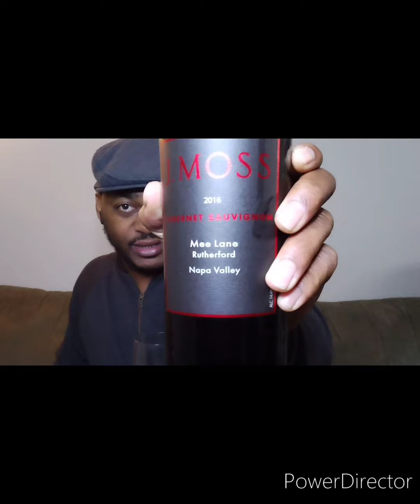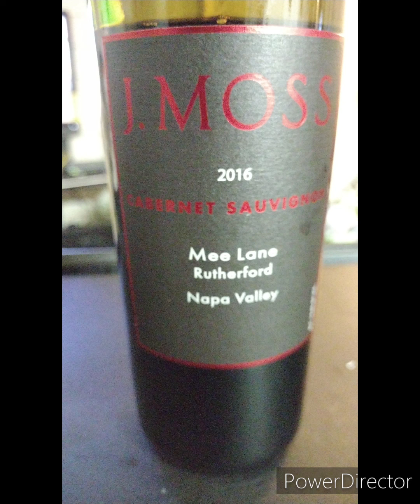"Wine Wednesday" Episode #177 J.Moss Cabernet, That is All.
As one of the only Black Owned wine labels out of Napa, this wine definitely stands out amongst all other Cabernets being produced there. This is one of the better Cab's I've had from Napa recently and will make you a believer! This episode is worth the watch, Cheers!

*Also a big shout to @blackvines_ for sponsoring Video and thanks to all they do for us in the Wine world!

*Cheers to a great Cabernet from @j.mosswinery

GrapesAndSand.com